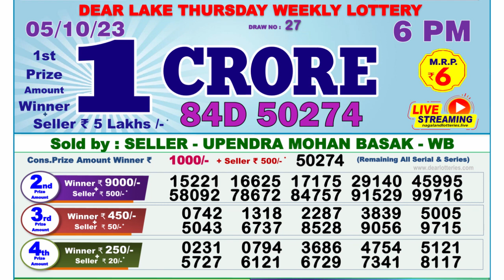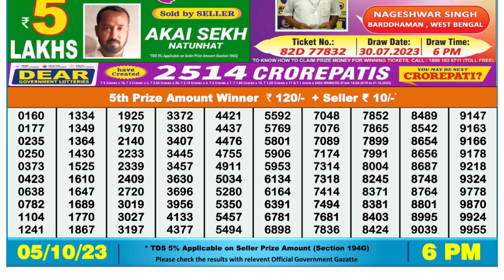Nagaland Lottery Sambad Live 6pm 05.10.23